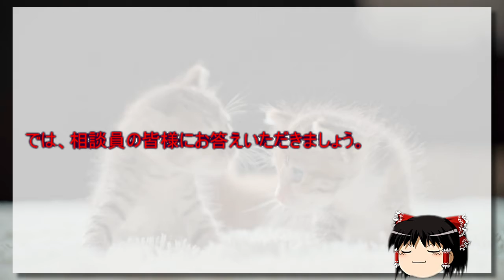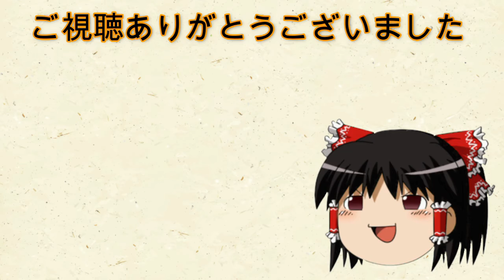【ゆっくり】LINEで出回ってる「ロレックス100周年」って大丈夫？【相談】